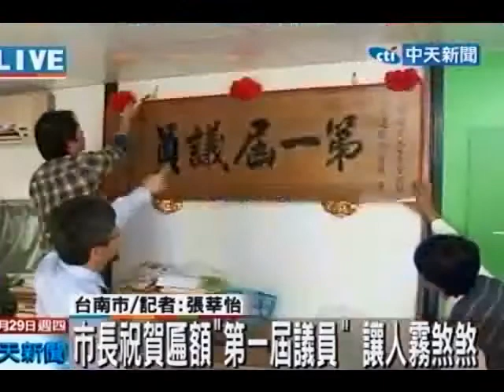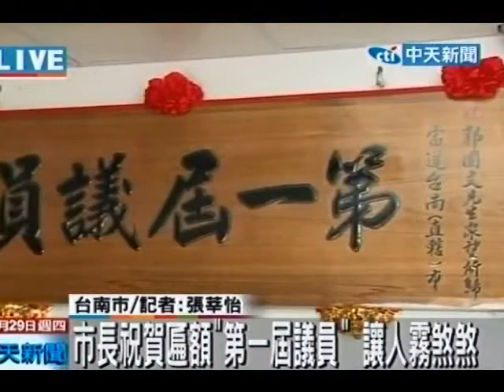20111229 - 中天 - 市長祝賀匾額「第一屆議員」讓人霧煞煞